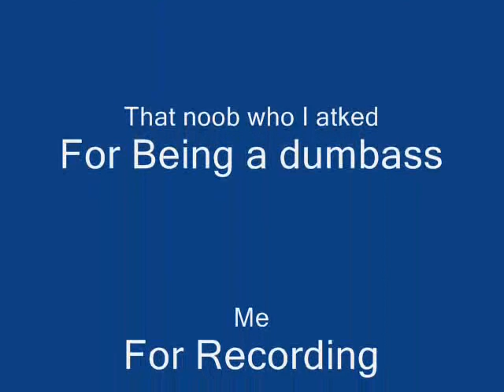Nightwolf564 - 94 Magic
Nightwolf564 getting 94 Magic and the ability to Ice Barrage without any aids